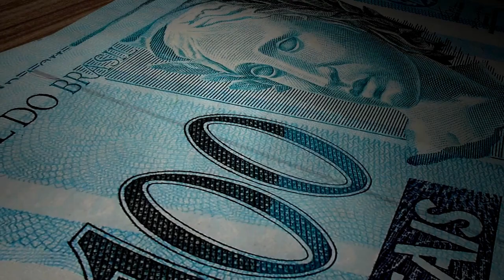Drex: Pagamentos offline com o real virtual para chegar a mais brasileiros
A Caixa Econômica Federal e o Banco do Brasil desenvolvem tecnologias que permitiriam usar o Drex, o real virtual, para realizar pagamentos sem conexão com a internet.